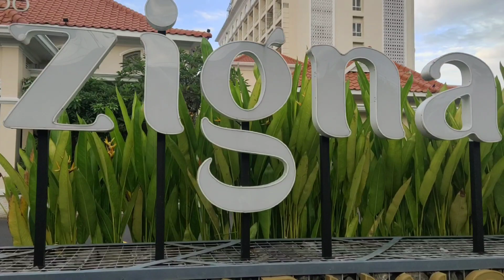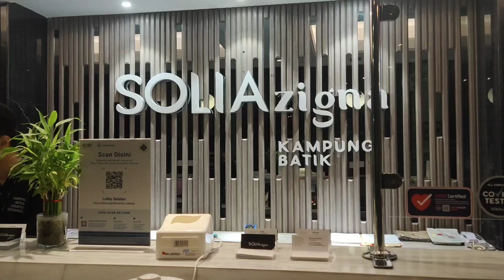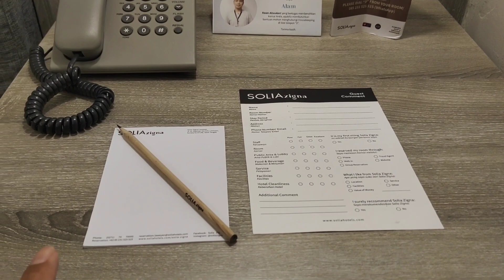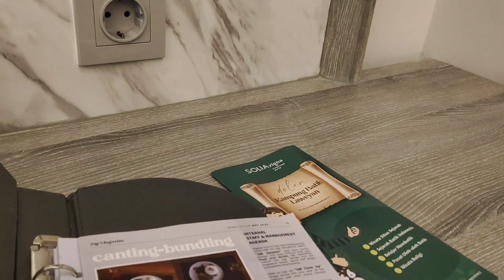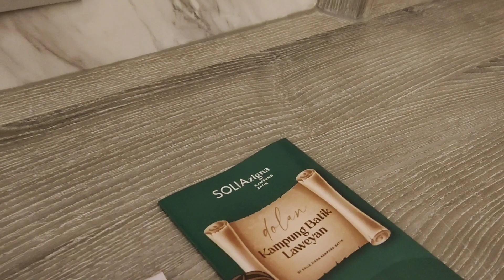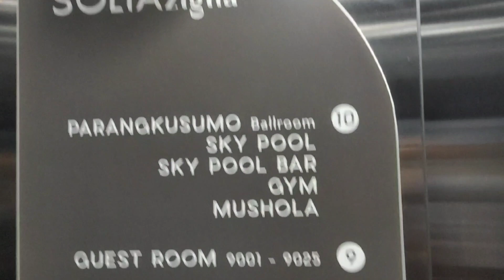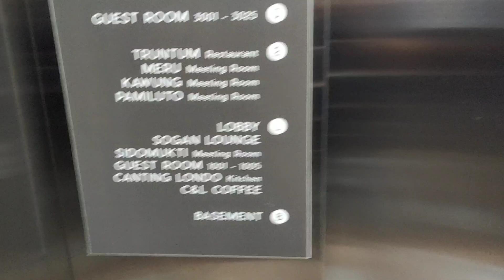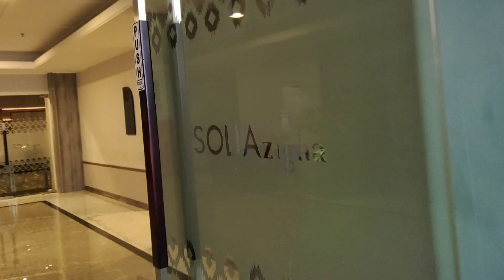Hotel Solia Zigna Solo Sky Poolnya Kereen!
hotelreview Solia Zigna Solo